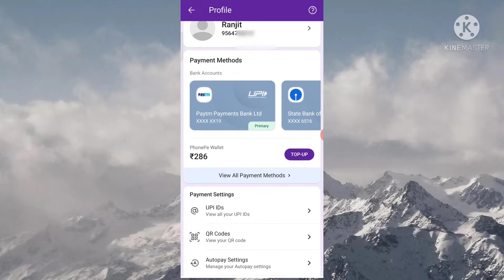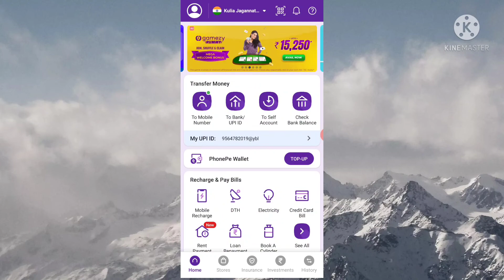PhonePe তে Bank Account Delete কীভাবে করবেন|| How To Delete Bank Account In PhonePe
About this Video:-hi guy tomara sobai kemon acho asa korchi tomara sobai valo acho ei video te Ami tomader dekhabo kivabe phonepe account te tomar add kora Bank Account Delete korben eta kub soja ekta kaj video valo lagle channel ke subscribe korte vulben na.

Phonepe Account Kivabe kulbo,